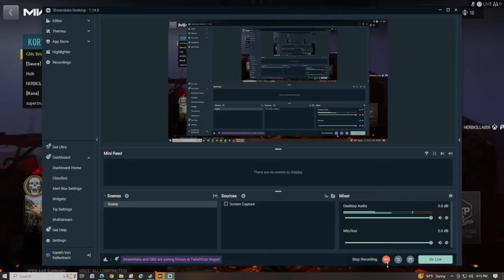Call of Duty: Modern Warfare II: Embassy The Haunting Map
Here is the map with a new Halloween twist.